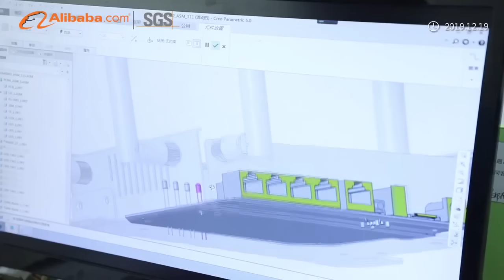ZBT Company: Our Story & Product Highlights | IoT Device Factory with Whole Supply Chain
We are proud to present to you the products of ZBT Company, which are not only symbols of technological innovation but also represent our unremitting pursuit of excellent quality. Let’s learn about our story and products together!

Our expertise lies in researching, developing, and manufacturing network devices, with a focus on OEM/ODM processing. Our product line encompasses openWRT Wi-Fi routers, 4G/5G routers, vehicle routers, access points, outdoor CPE, LTE CPEs, EPON / GPON, and more. Every product undergoes meticulous in-house design, development, and manufacturing, backed by appearance and software patents.